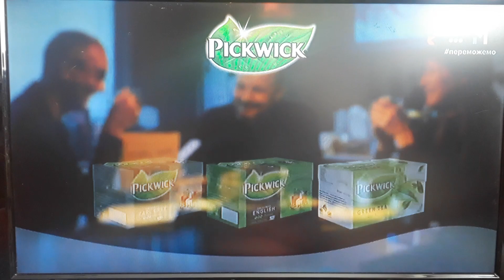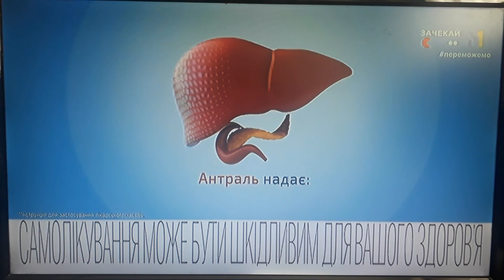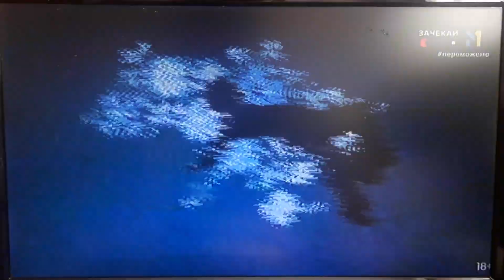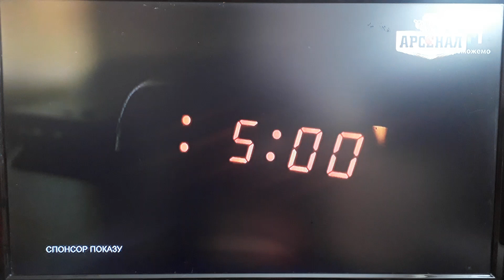Рекламний блок (М1, 03.05.2023)